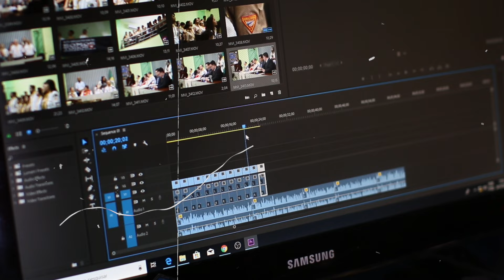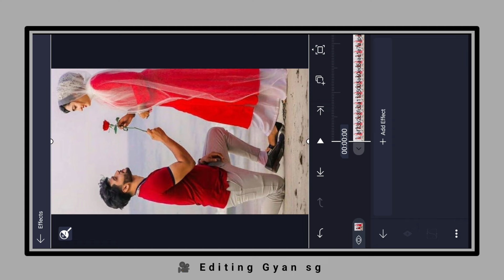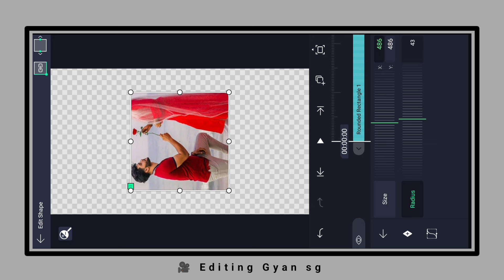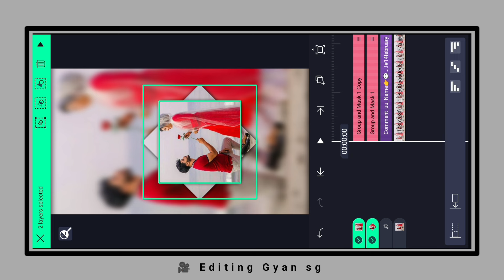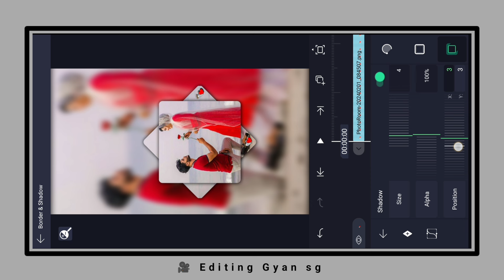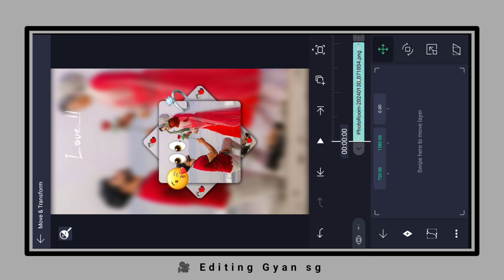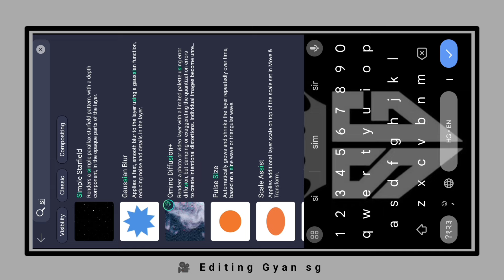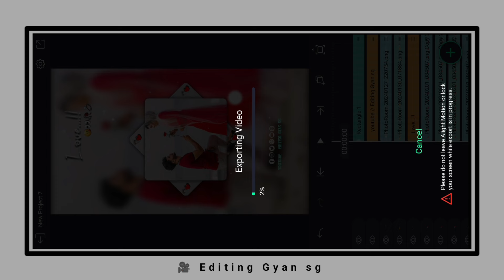Love status video editing alight motion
Alight Motion Video Editing Trending 2024 | Alight Motion Video Editing

Your Queries ❓

Instagram new viral video editing alight motion
instagram viral video editing alight motion
instagram trending viral video editing alight motion
trending instagram viral new effect video editing in alight motion
instagram viral lyrics video editing alight motion
new instagram viral 3d lyrics status video editing in alight motion
instagram viral song video editing alight motion
instagram viral text video editing alight motion
instagram reels viral video editing alight motion
instagram viral video editing alight motion kannada
boy attitude shayari | instagram trending shayari | black screen status | alight motion status
trending video
alight motion
instagram trending
3d lyrical video editing
alight motion video editing in
video editing alight motion
alight motion video editing app
alight motion video editing dj remix

◾Your hastag